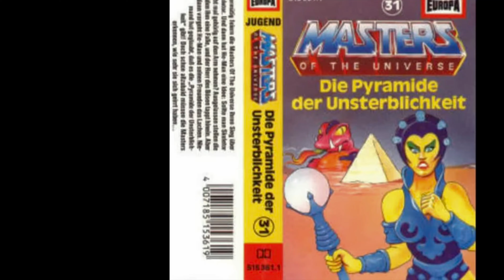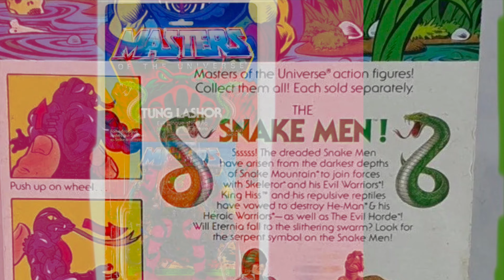Ich packe eine Masters of the Universe Vintage Figur aus, UNBOXING 58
So ein weiteres Auspacken, dieses mal eine Masters of the Universe Vintage action Figur aus den 80ern von Mattel. Viel Spaß beim anschauen ;-)

Meine Motu Sammlung

Tung Lashor